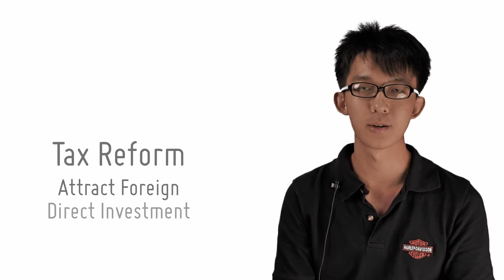Tax Reform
[9/16]
by openlectures

Tax reform policy increases the incentive for work effort